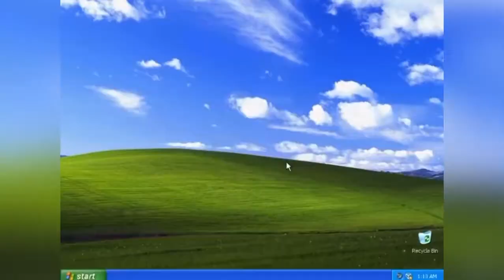These Bats Have SUPERPOWERS... Batting Champions